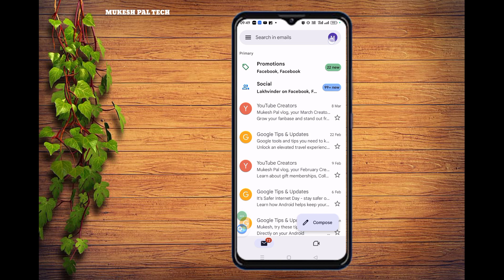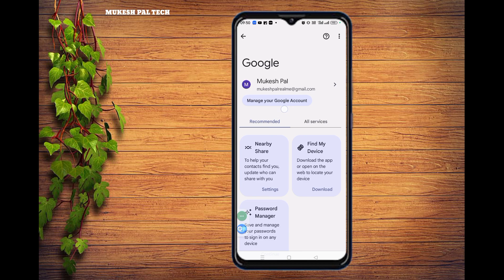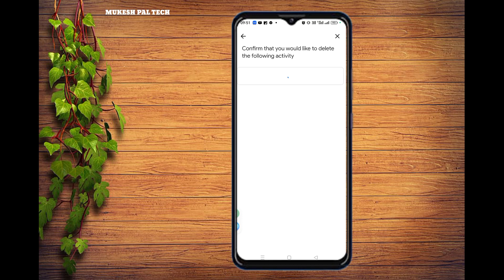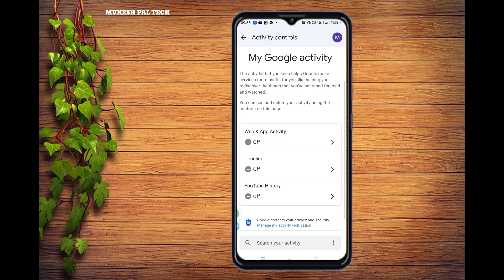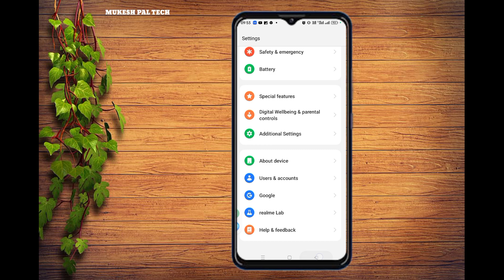Google search history delete kaise kare | How to Clear Google Search History | 2024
Hello Friends!!

Google search history kaise delete kare ? how to delete google search history

                              Mukesh pal tech